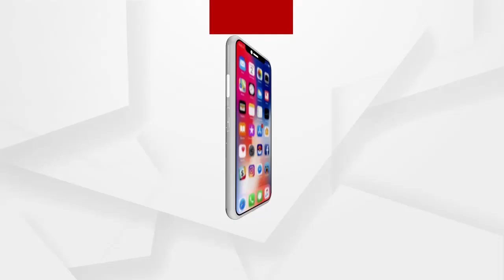ଯାଜପୁର କୋରେଇ ଅଞ୍ଚଳରେ ଆବାସ ଦୁର୍ନିତୀ ଘଟଣା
ଯାଜପୁର କୋରେଇ ଅଞ୍ଚଳରେ ଆବାସ ଦୁର୍ନିତୀ ଘଟଣା : ଯେଉଁ ସରକାର ଘର ଦେଉଛନ୍ତି ସେଇ ସରକାର ପଛପଟେ 10 ହଜାର ମାଗୁଛନ୍ତି...
ଅଧିକ ଖବର ପାଇଁ ଡ଼ାଉନଲୋଡ କରନ୍ତୁ “Argus News” ଆପ୍